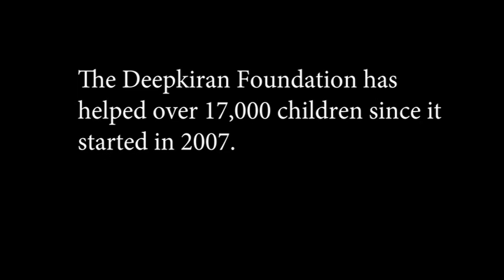Deep Foods Doc